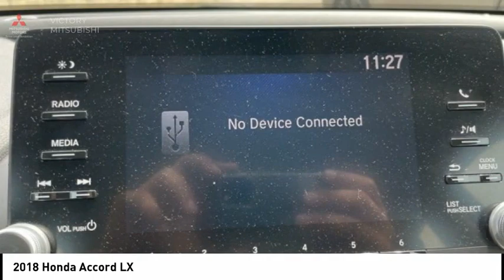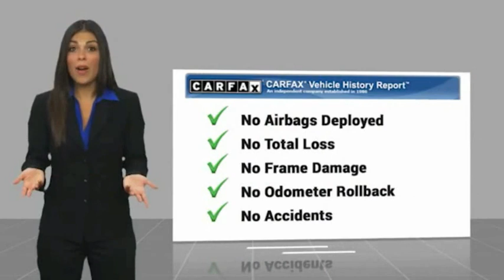2018 Honda Accord Bronx NY 14124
2018 Honda Accord LX

Victory Mitsubishi
4070 Boston Road

Welcome to Victory Mitsubishi! We offer a combined inventory of 700 cars new and luxury used vehicles. All Used vehicles come with a quality assurance inspection, our New Vehicles have an unprecedented 10-year 100k mile warranty we also have vehicles car for any want or purpose. Come into test drive this car for any want or purpose. Come in to test drive this Honda Accord LX today! Priced below KBB Fair Purchase Price! *, Cloth.brCARFAX One-Owner. Clean CARFAX.br2018 Honda Accord LX Black 4D Sedan Save yourself Time and Money - Fill out a credit application online at victorymitsubishi.com and get pre-APPROVED! Financing available for all types of credit with low monthly payment that will fit you budget. Down Payment low as $599. Same day delivery. View our entire inventory by visiting our virtual showroom at victorymitsubishi.com - Only 2 blocks away from Exit 13 off I-95 or Minutes from exit 7 on the Hutchinson Parkway. While we make every effort to ensure the data listed here is correct, there may be instances where the pricing, options or vehicle features may be listed incorrectly. Dealer cannot be held liable for data that is listed incorrectly. Visit Victory Mitsubishi online at victorymitsubishi.com to see more pictures of this vehicle or call us at today to schedule your test drive. please refer to dealers website for exact pricing and for any incentives that we may apply! Our address is 4070 Boston Road, Bronx, NY 10475.br*